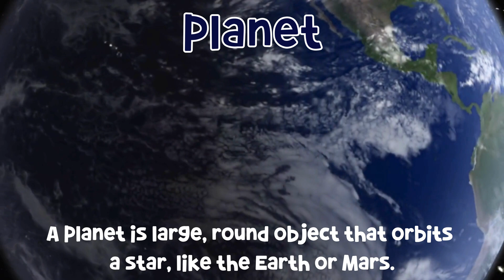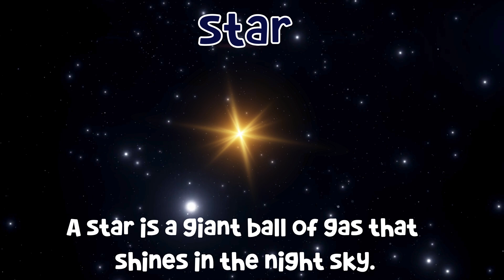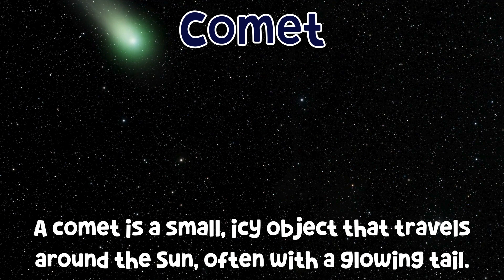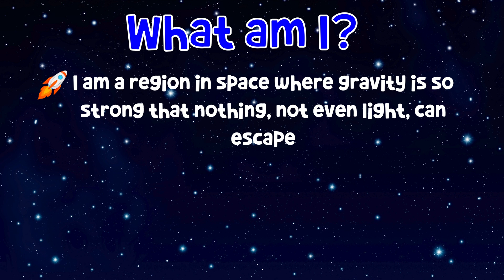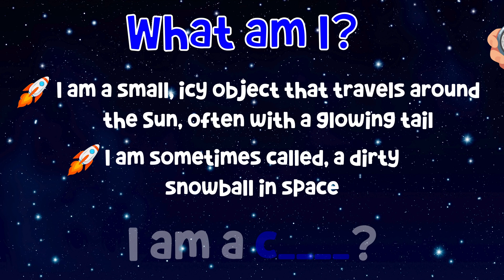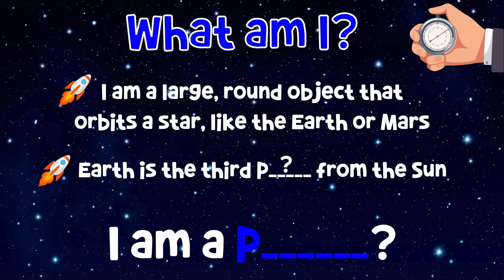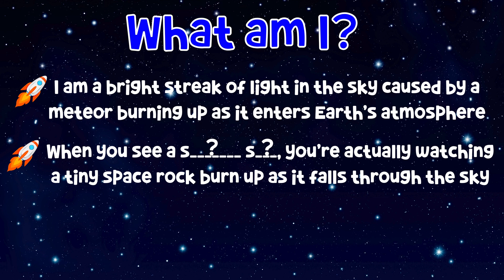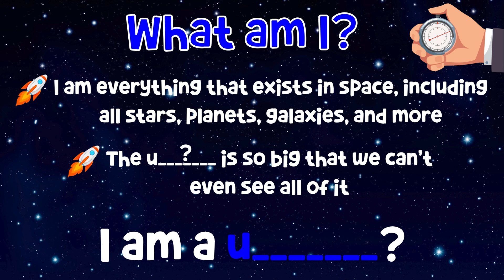Space Vocab And What Am I? Quiz For Kids | 4K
Space Vocabulary And What Am I? Quiz For Kids  | 4K

Hi everyone!!😊

Blast off into space and learn fun space vocabulary words with this exciting quiz for kids! In this video, we’ll explore planets, stars, and other cool space terms. After learning the new words, challenge yourself with a fun 'What Am I?' quiz to test your knowledge. Perfect for young astronauts who love to learn and play!

0:00 talking flashcards
3:00 What Am I? Space Quiz
8:06 ending and credits